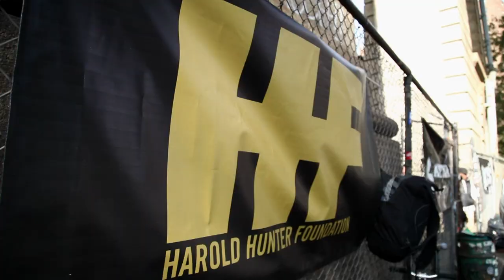Harold Hunter Day Explored | Inside Alli Sports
Chris Pastras heads to the 6th annual "Harold Hunter Day" at the LES Skatepark in NYC. Harold Hunter Day commemorates the life of pro skateboarder and NYC legend - Harold Hunter, celebrating the things he loved most: skateboarding, music, friends and family. Explore HArold Hunter Day with Chris Pastras as he interviews some of the Harold Hunter Foundation members and friends while taking you Inside Skate.

Got an opinion on one of the topics in the show? Want to let us know how we're doing? Hit us up on twitter at @AlliSports.